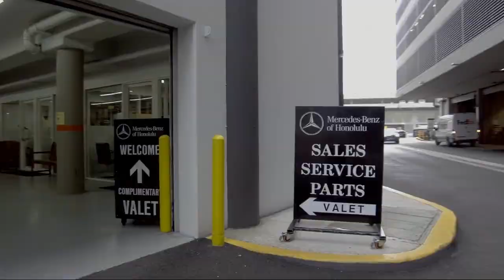2020 Mercedes-Benz GLC AMG GLC 43 Honolulu Ewa Beach Waipahu Mililani Kailua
2020 Mercedes-Benz GLC AMG GLC 43 Stock Number: MLC51253 Vin:WDC0J6EB8LF732740.